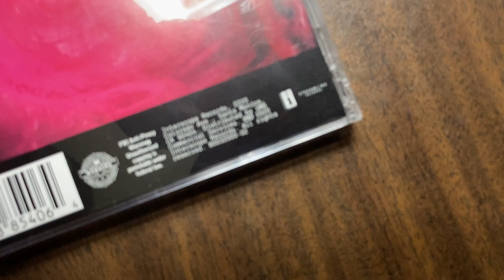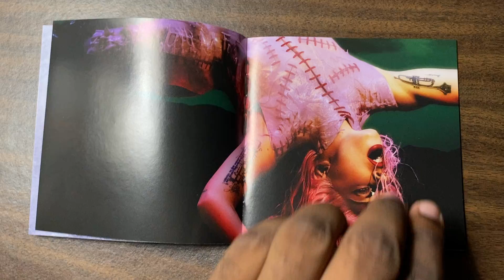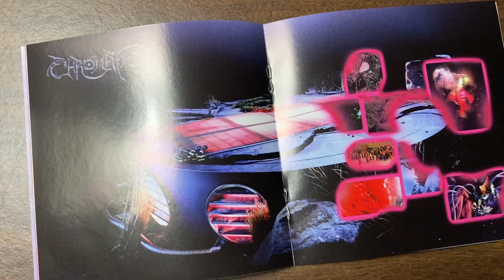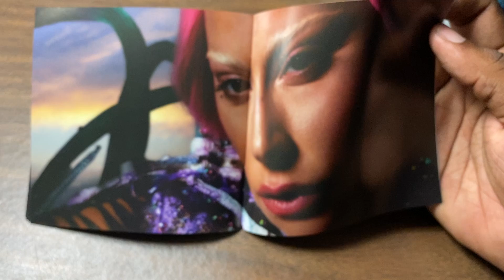Lady Gaga - Chromatica (standard) album unboxing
Album unboxing for "Lady Gaga - Chromatica"